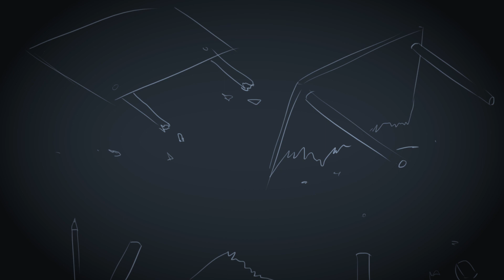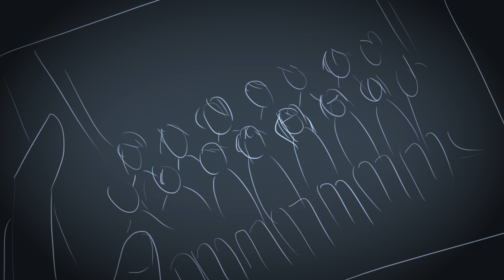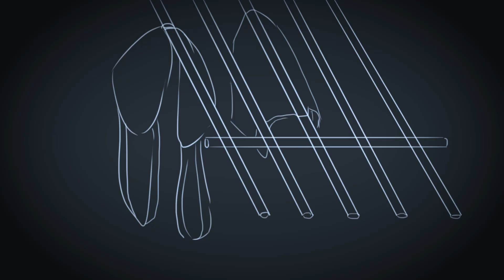My House Was HAUNTED! | Spooky Storytime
Ever since I was young I've had.. Experiences. For Halloween this year, let me tell you some real life ghost stories - all of which happened right here in Malaysia.

Do you believe in the paranormal? Any similar stories of your own?

Special Guest: Baby Yoda